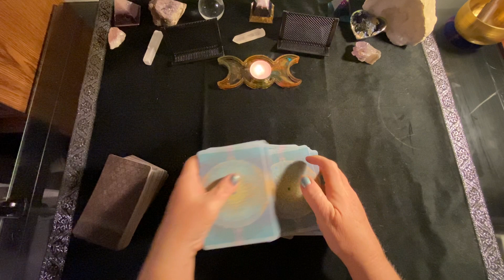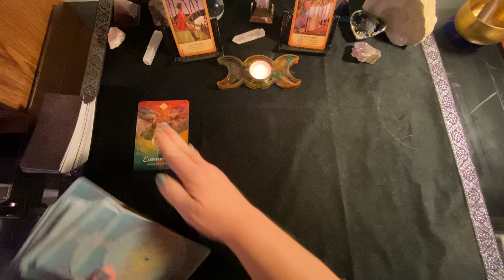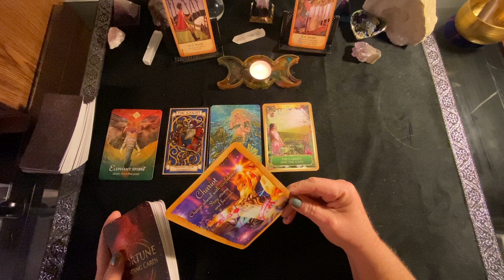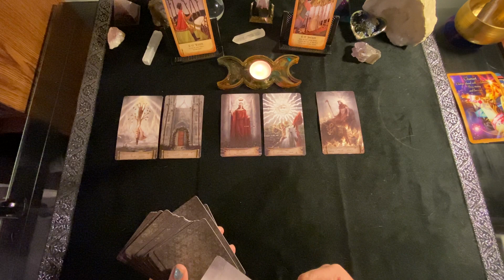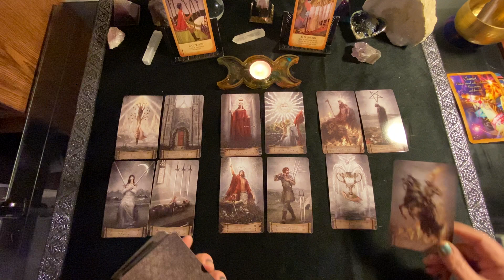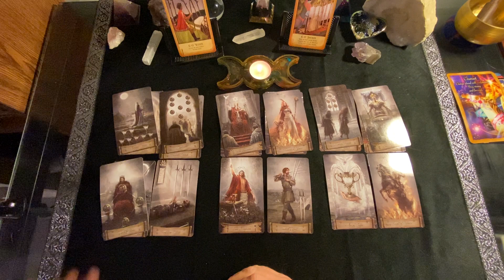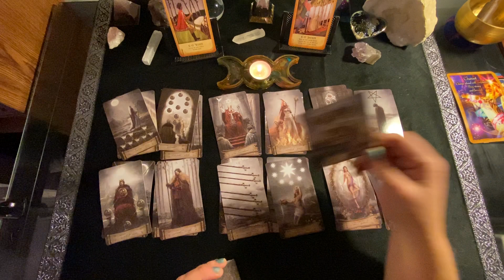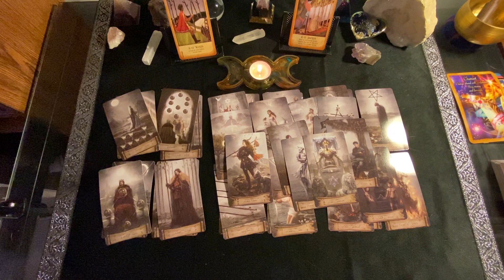DAILY TAROT READING ❤️ They are owning their mistakes and want to make it right.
Daily Tarot reading for January 3, 2021